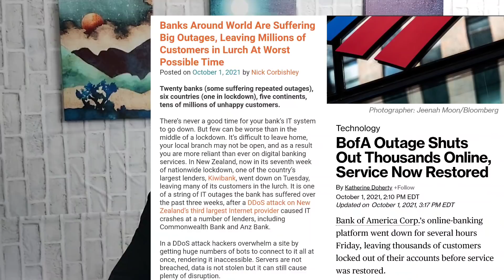Stellar XLM XRP Bank Saviors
stellar xlm xrp are literally needed by the banks. A few key events in 2021 highlighted why the banks need these advanced blockchains. Bank coin hodlers are holding the keys to the banks sakvation and that makes XLM XRP etc extremely valuable. I am not a financial advisor please make your own decisions.

0:00 Intro
0:16 Banks Are In Trouble
1:07 XLM XRP Saviors
13:44 Outro